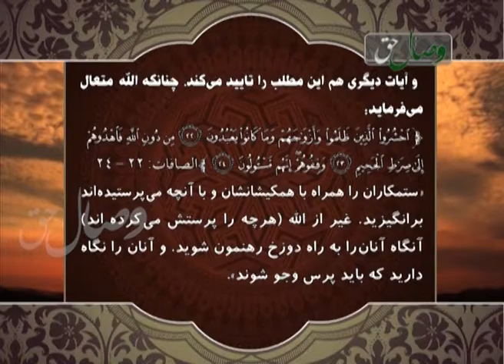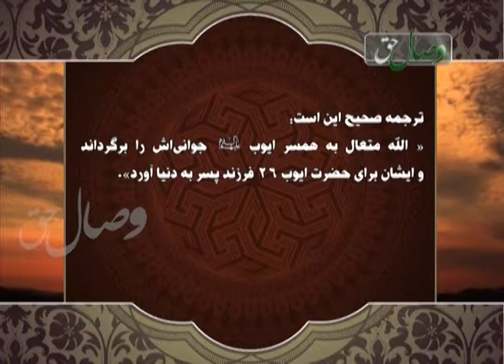Ақидаи раҷъат ва ё бозгашт ба дунё пас аз марг - Висоли хак